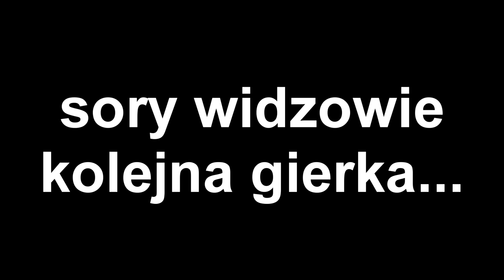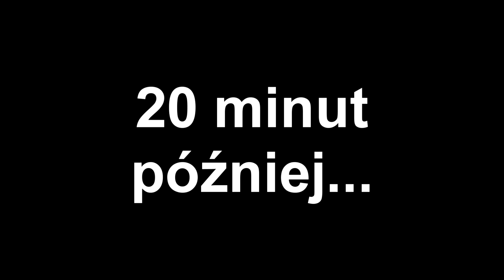co FRAGA ZMIENIAMY BROŃ... /z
Siema dzisiaj odcineczek z  Fortnite z Wikiksem.

◻️Kod twórcy w sklepie Fortnite: EN_NozibYT
◼️Mój nick na Discordzie: Miły# 1547

|Do następnego odcinka, pa!|